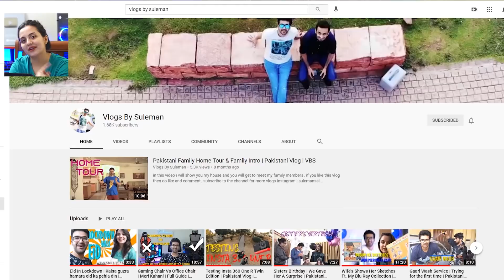Pakistani Couple Reacts To Sholay Video Song Promo - RRR – NTR, Ram Charan, Alia Bhatt, Ajay Devgn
VLOGS